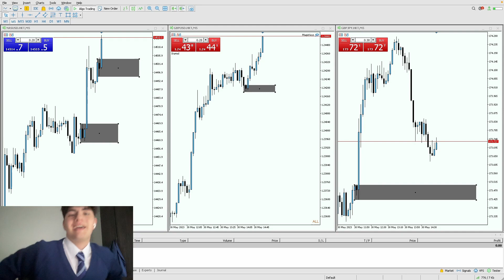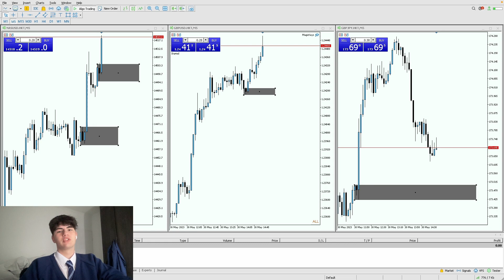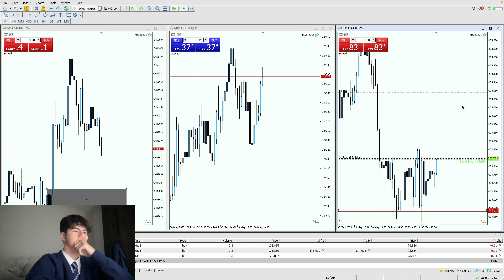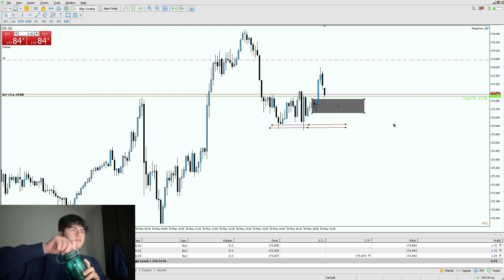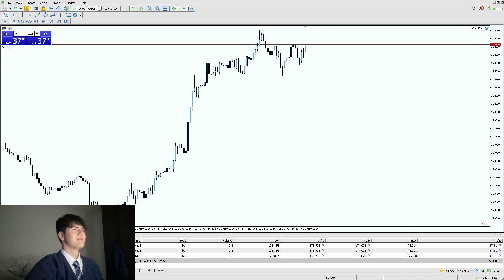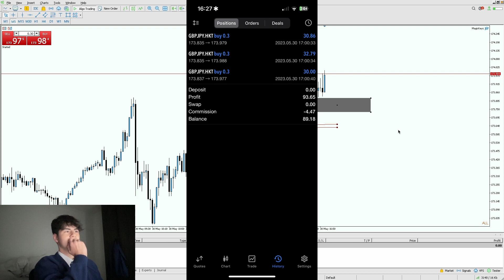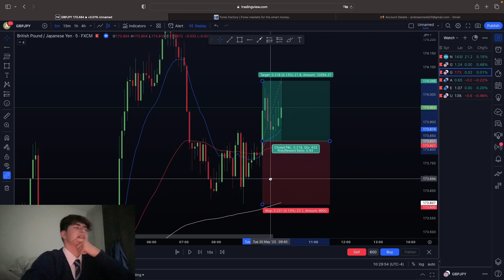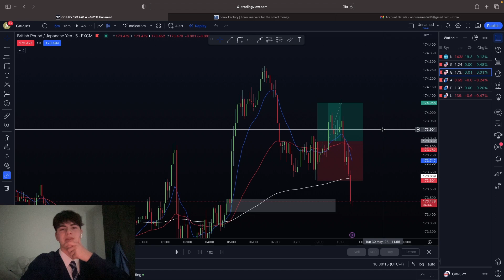$93 In 40 Minutes - Live Trading (GBPJPY)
Partner: @JuicyF.X.